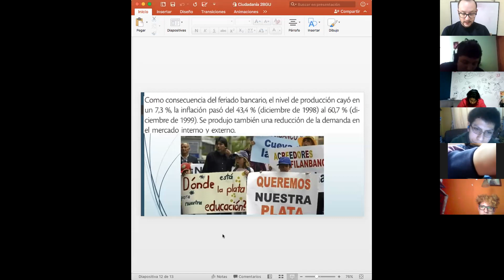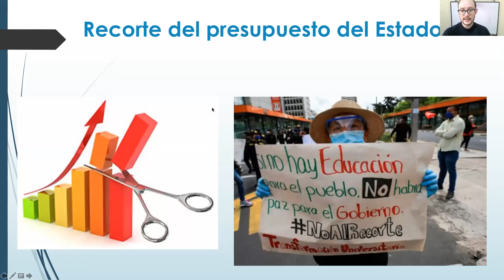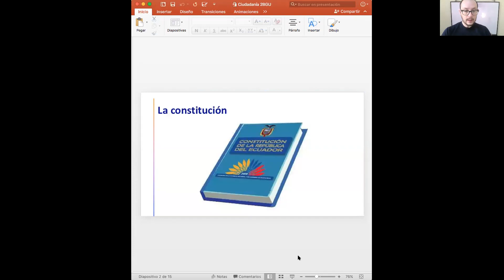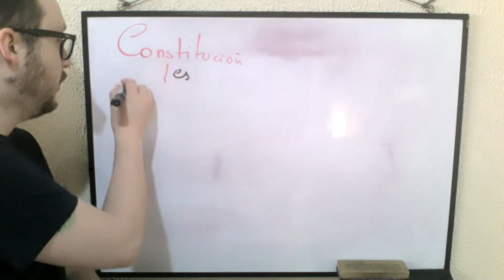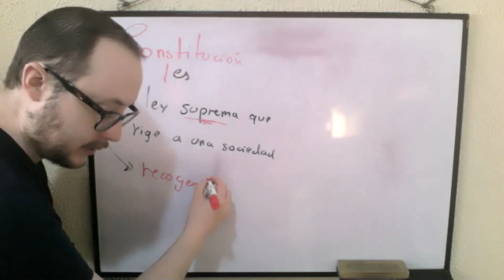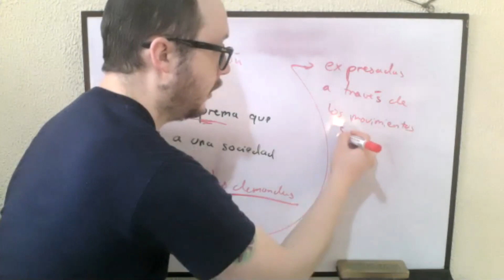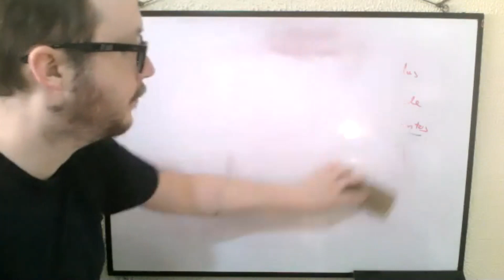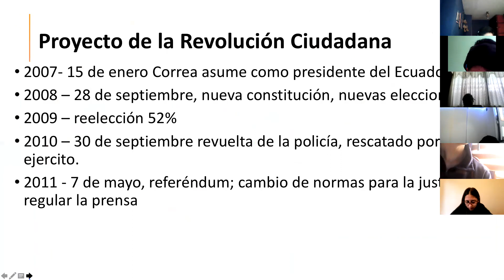2BGU A CIUDADANÍA CARLOS 14MAY2021